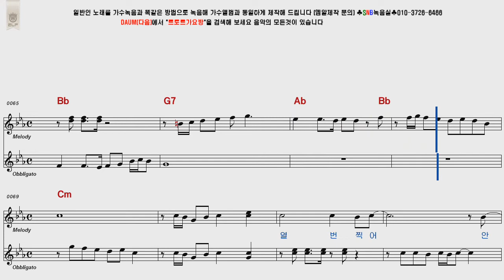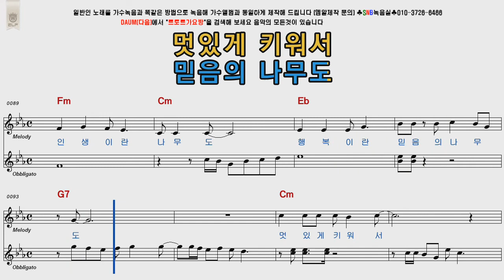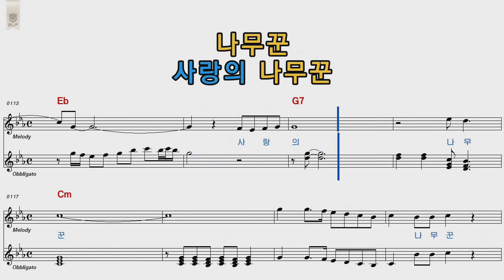나무꾼 사랑의콜센타 임영웅 영탁 이찬원 정동원